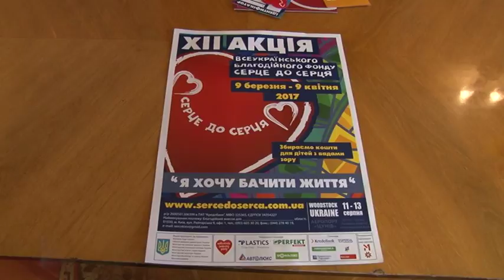Прес-конференція фонду «Серце до серця» під час якої підбивали підсумки діяльності за 2016